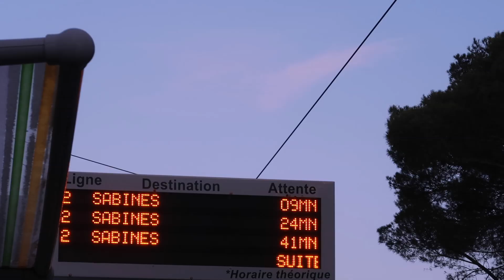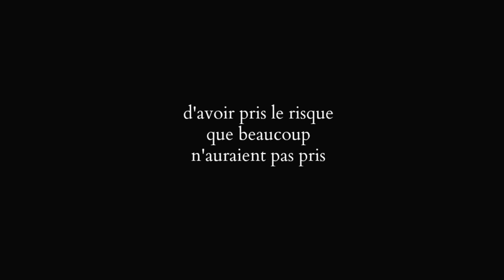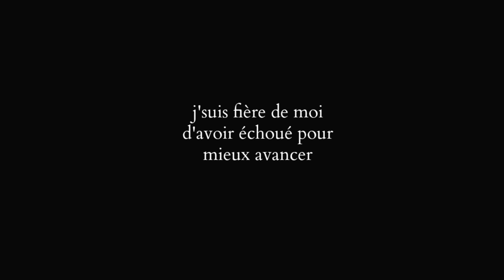WWL - L'échec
SALUT LA MIFF !

Bienvenue dans l'épisode numéro 1 des Write With Love, c'est un peu comme les textes oraux 2.0 mais avec de la spontanéité et de l'amour en plus.

●ME CONTACTER●

☁ F a c e b o o k : Marie Drew
☁ T w i t t e r : @MarieDrewYtb
☁T u m b l r : itsmariedrew
☁ P é r i s c o p e : ftgclairement
☁ I n s t a g r a m : marie_dreww
☁ S n a p c h a t : mariedreww

☞J'ai 19 ans et j'habite près de Montpellier.
☞Je filme avec un CANON EOS 550D et un CANON G7X.
☞ Mon micro est un micro RODE